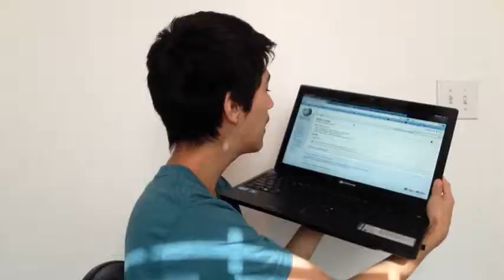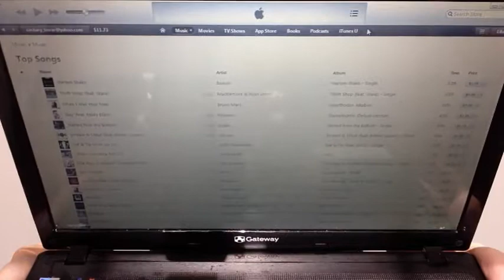HARLEM SHAKE MADNESS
Let's discuss and research the history of Harlem Shake and what the heck it is!